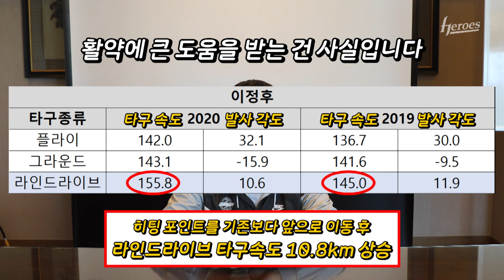전력분석원의 순한맛 리뷰 | 6월 9~10일 삼성전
3연전 종료 후 창원 이동 스케줄로 인하여
이번 삼성 원정 경기 리뷰는 1-2차전 종료 후 촬영하였습니다.